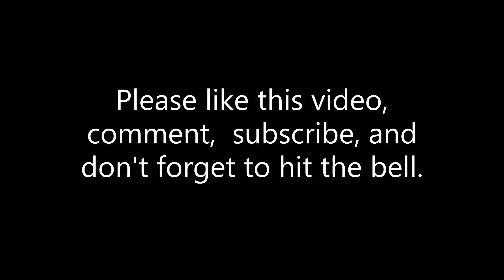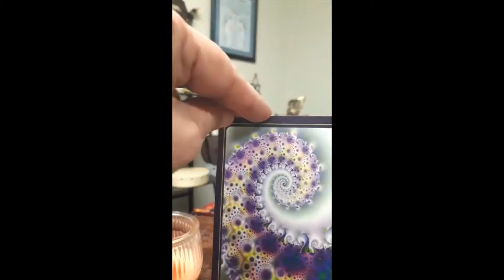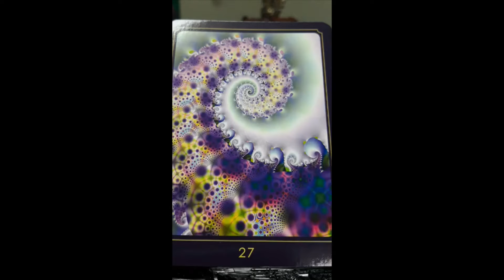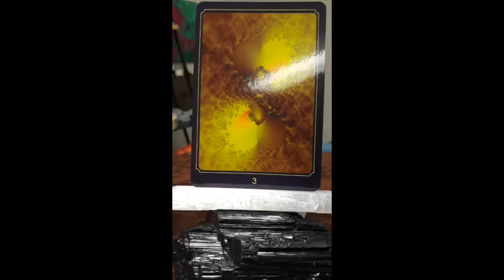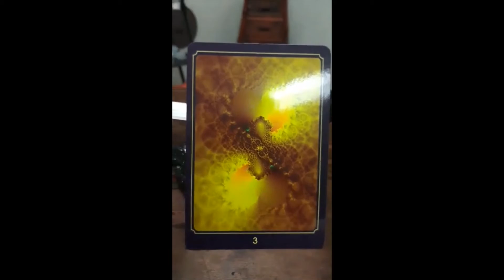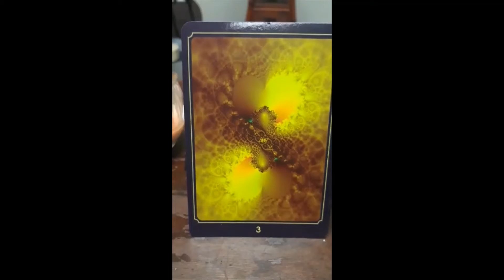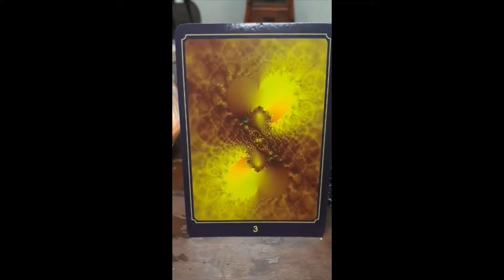Divine Guidance reading Tarot Reading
Chance always favors a prepared mind, sometimes we need a little bit of perspective to overcome an obstacle